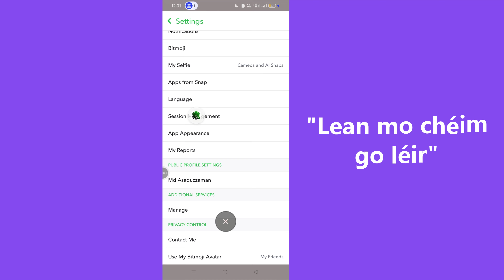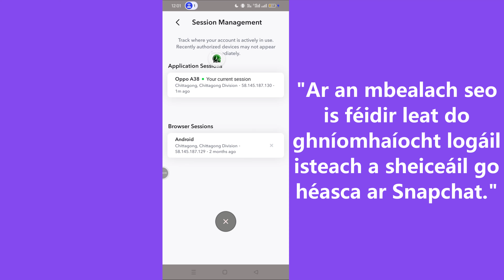Conas do ghníomhaíocht logála isteach a sheiceáil ar Snapchat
Sa fhíseán seo, treoróimid tú trí na céimeanna chun do ghníomhaíocht logála isteach ar Snapchat a sheiceáil, ag cinntiú go bhfuil do chuntas slán agus cosanta. Cibé an dteastaíonn uait monatóireacht a dhéanamh ar logáilí le déanaí nó seiceáil le haghaidh aon rochtain neamhúdaraithe, tá tú clúdaithe agat! Fan sábháilte ar na meáin shóisialta trí súil a choinneáil ar ghníomhaíocht do chuntais.
Conas rochtain a fháil ar do stair logála isteach Snapchat
Feistí agus suíomhanna a aithint ina raibh rochtain ar do chuntas
Leideanna chun do shlándáil Snapchat a fheabhsú
Ná déan dearmad go dtaitneoidh sé, liostáil, agus buail an clog fógra le haghaidh leideanna níos cabhrach!
Seiceáil gníomhaíocht logála isteach snapchat
Slándáil Cuntas Snapchat
Conas Cuntas Snapchat a fháil
Monatóireacht a dhéanamh ar logáil isteach snapchat
Socruithe Príobháideachta Snapchat

* Rabhadh frith-phíoráideachta *
Tá an t -ábhar seo cóipcheart don ríomhchláraitheoir Monir. Tá cosc ​​iomlán ar aon atáirgeadh, athdháileadh nó athlódáil neamhúdaraithe den ábhar seo. Déanfar caingean dlí i gcoinne na ndaoine a sháraíonn cóipcheart an ábhair seo a leanas a chuirtear i láthair! Bain sult as & fan ceangailte linn!

-Cóipcheart
@Programmer monir
Ná foilsíodh cuid den fhíseán iomlán nó den fhíseán iomlán ar bhealaí físe eile.